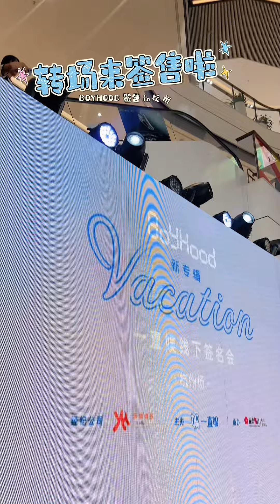🎬BOYHOOD | 一直娱·杭州签售会 圆满完成！🥳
The 2nd Mini Album 'VACATION'